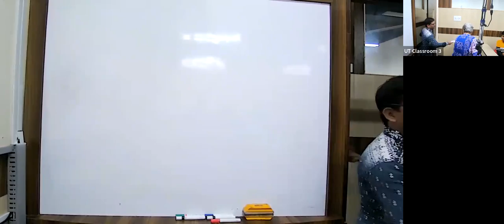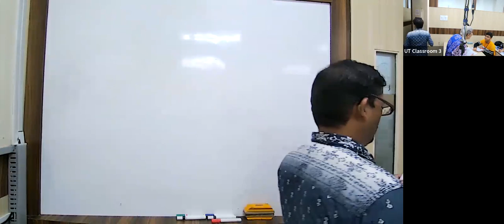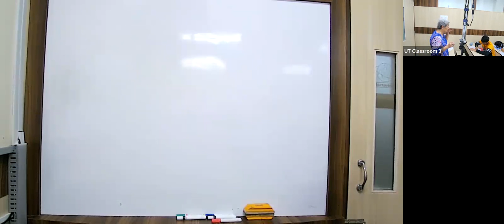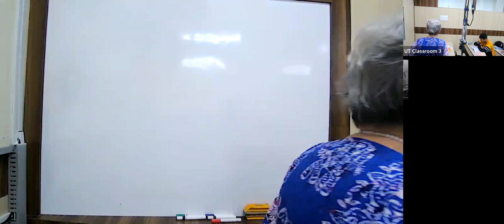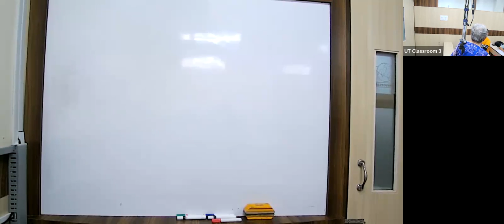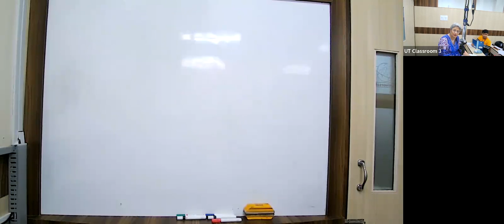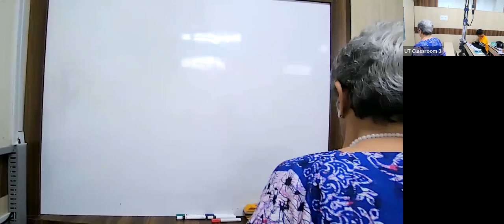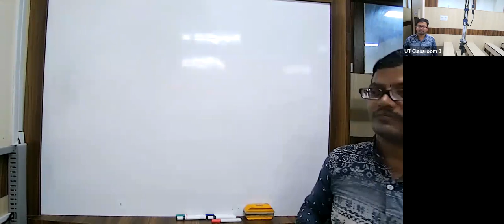KK23 - IX ICSE English ML 13/06/2022 - NO TOPIC ASSIGNED